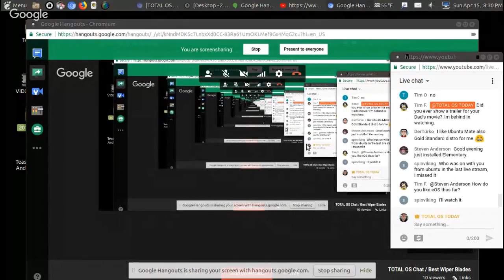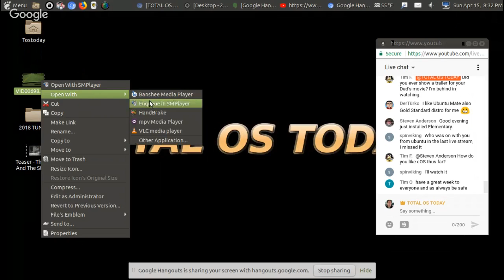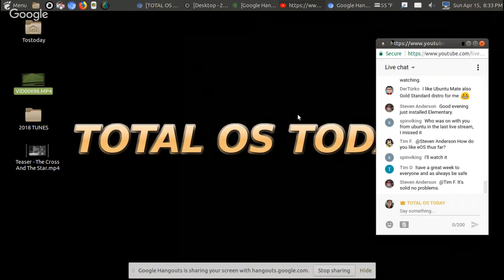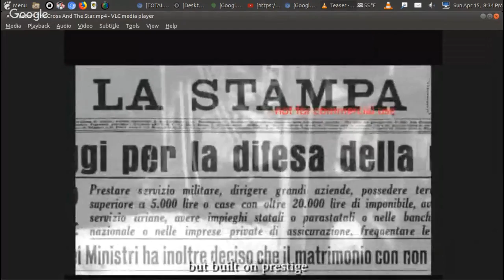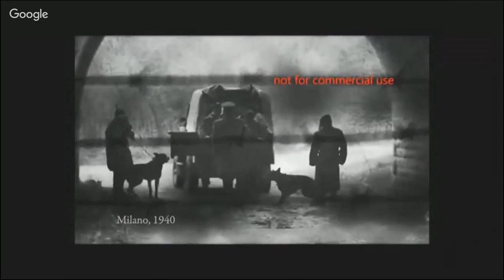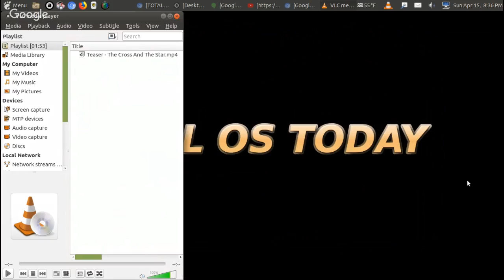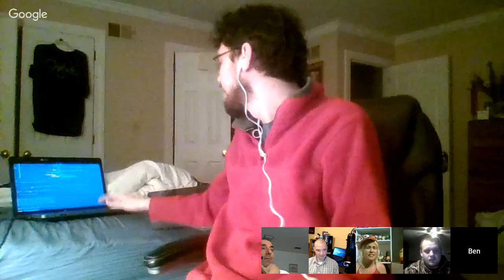TOTAL OS Chat / Best Wiper Blades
A bit of car tech, bought new Michelin wiper blades - silence is golden!

Wanna get involved and voice your opinion? Join me for a LIVE show and say hello.